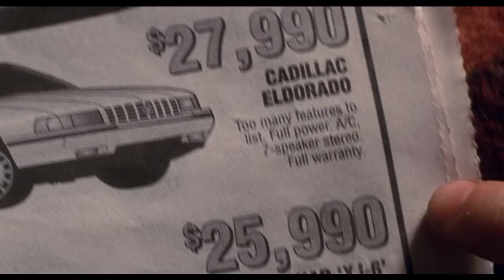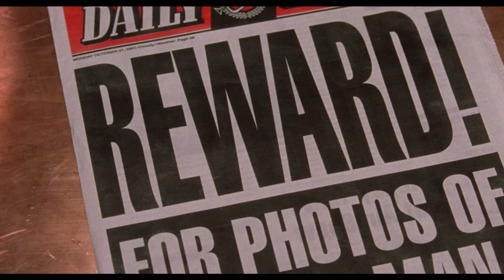كان شخص طيب ملوش في المشاكل - سبايدر مان Spider Man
سبايدر مان (2002)
سبايدر مان 2 (2004)
سبايدر مان 3 (2007)
سبايدر مان: هوم كومينج (2017)
سبايدر مان: إنتو ذا سبايدر-فيرس) (2018)